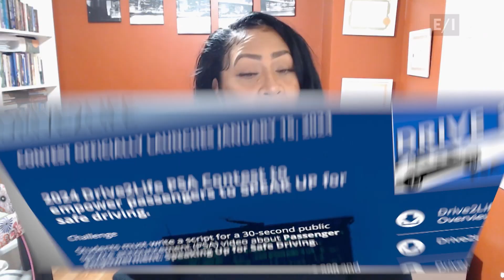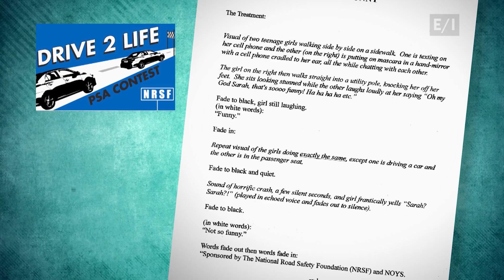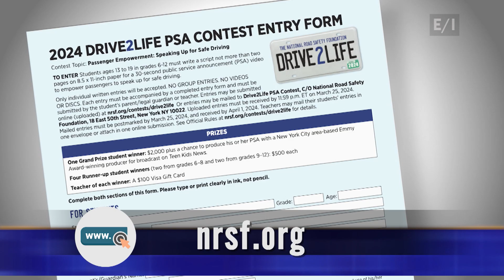Drive2Life 2024 Contest Announcement!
It’s time to launch the annual Drive2Life PSA Contest, from the National Road Safety Foundation. This year’s topic is empowering passengers to speak up about unsafe driving.  Alexandra’s report tells you how to enter so you don’t miss this chance to win $2,000 and an amazing experience to turn your idea into an actual PSA that airs right here on Teen Kids News!